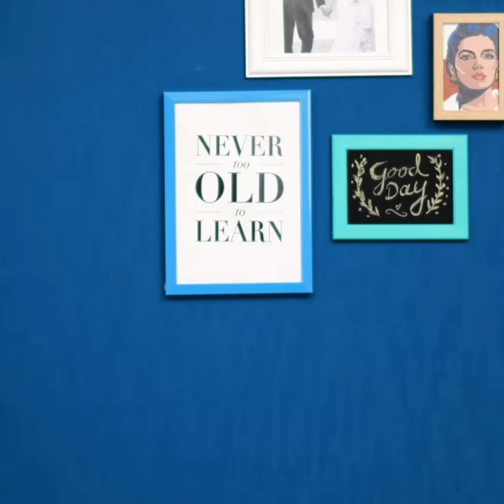25 JAW-DROPPING IDEAS FOR CRAFTING FANS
THE BEST IDEAS ANY CRAFTS PERSON SHOULD LEARN

In this video, I show you how to get creative with these incredible DIYs. You can make adorable decorations for things around you and give them some color.
Take a clean kitchen sponge, cut it in long stripes, and let it sit aside. Then, take some foam paper cut it in a French fries’ fast food container shape and then place your little sponges in. Stick them on the back a clear phone case and voila.
You can also cut foam paper in little circles, place it on top of a low-heat clothing iron until they become dented. Then, you can draw different emojis on them and then place them on your phone case.
If your USBs look boring as they are, you can use some polymer clay to give them some color – I do a simple demonstration where I show you how to make a realistic little donut and a carrot-shaped headphone jack plug.

Timestamps:
0:07 – Polymer clay crafts
1:46 – Adorable emoji phone case
3:24 – Cute converse phone case
5:15 – Amazing Engineering inventions
7:13 – DIY cutting compass
8:41 – DIY anti-stress phone case
10:31 – Fashionable jean phone case
11:40 – Amazing 3D melted ice-cream case